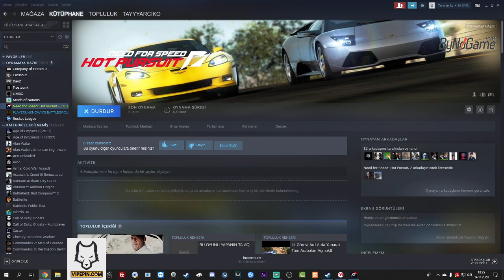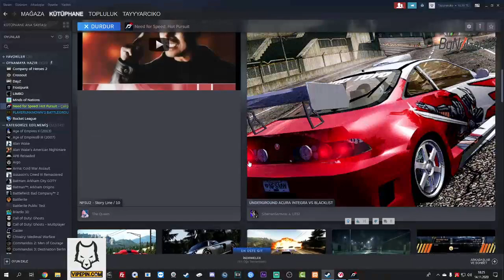NFS HP Sokak Yarışlarına Devam Nitroyu Hazırlayın !!!